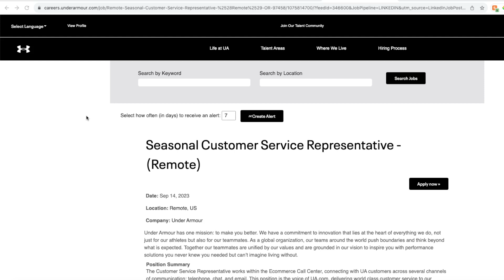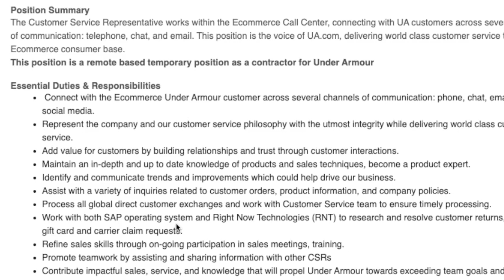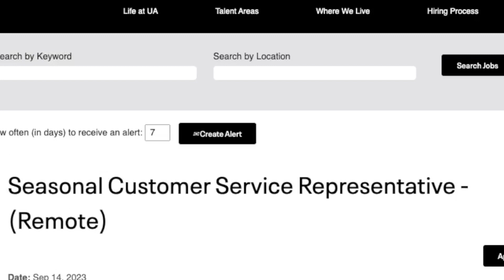Under Armour Hiring Remote Work From Home Seasonal Support With No Degree Required | USA Only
If you love athletic wear then why not work for a huge athletic wear company? In this video I am sharing a season support role that Under Armour has currently open hiring within the United States with no college degree needed. This won’t last long. Links to apply are below.